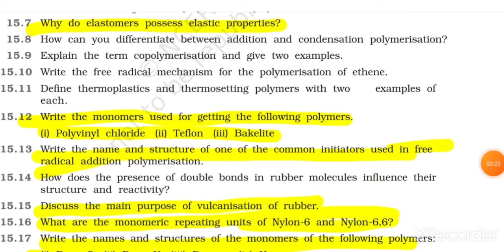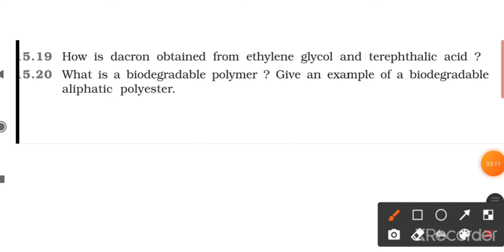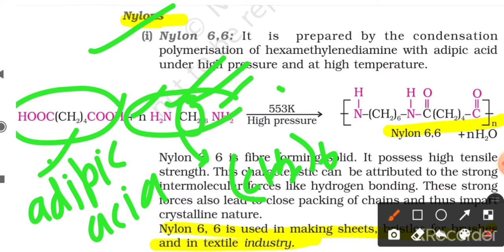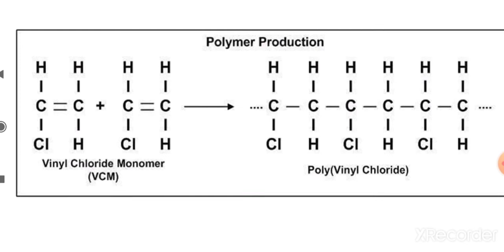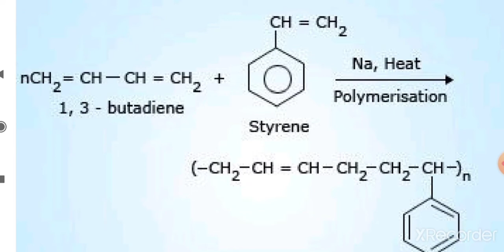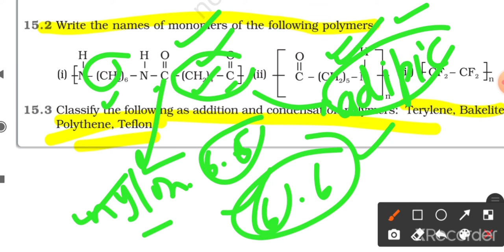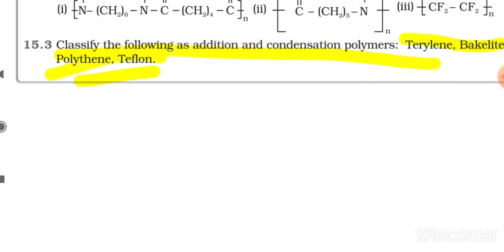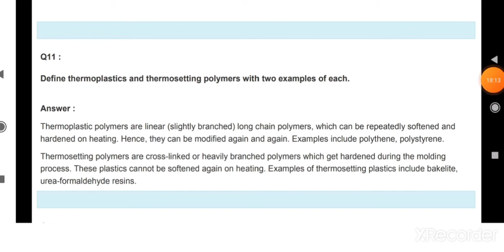GIC mains Chemistry Polymers all important topics and questions, Ashram paddhati, class 12 ,R.O, GSI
All important questions Ashram f polymers
Chemistry for GIC mains
Important questions for GIC mains
Important chemistry for gic mains ashram paddhati Ro ARO, GSI geochemist
Polymer class 12 important questions
Polymer in a single lecture all important questions and solutions
NCERT polymer solutions